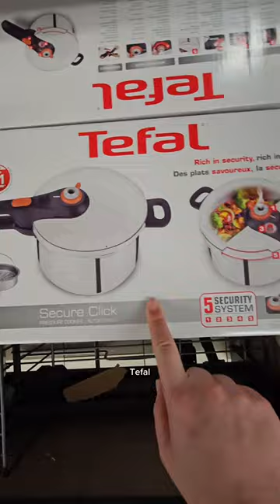👍👍🤔Nouveautés Lidl mardi 2 avril !!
Les nouveautés de ce mardi 2 avril chez lidl